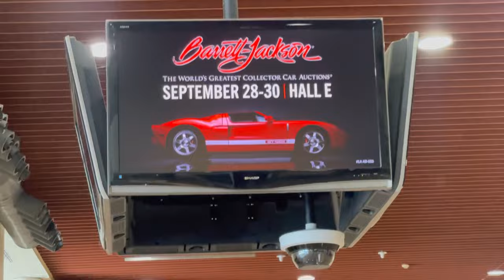Barrett Jackson New Orleans Auction Super Saturday 2023 Dodge Hellcat Black Ghost Mustang Eleanor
PT.1 Barrett Jackson Auto Auction New Orleans Super Saturday with plenty of classic cars and super exotic cars 2023 Dodge Hellcat Black Ghost corvette Chevelle Bentley Maserati Ford Gt Maybach